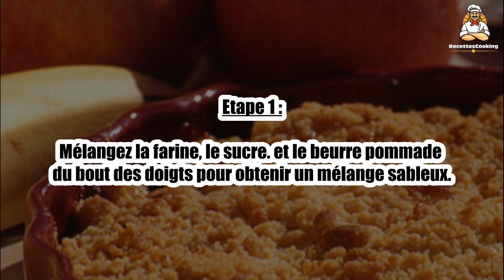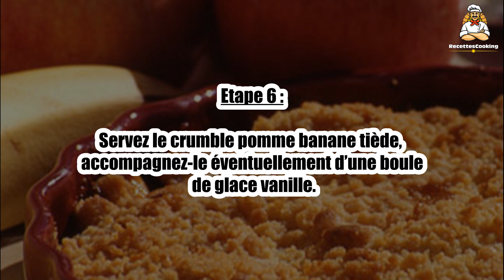Recette : Crumble pommes bananes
Bonjour à tous, aujourd’hui recettescooking.com vous présente la recette suivante : Crumble pommes bananes.

TEMPS TOTAL : 60 min
Préparation : 20 min
Cuisson : 40 min

Ingrédients :

100 g de sucre
100 g de farine T65
75 g de beurre
3 à 4 pommes
2 bananes
Le jus d'1/2 citron
1/2 cuillère à café de cannelle

Etape 1 : Mélangez la farine, le sucre. et le beurre pommade du bout des doigts pour obtenir un mélange sableux.

Etape 2 : Pelez les pommes, ôtez les pépins, coupez la chair en fines lamelles.

Etape 3 : Épluchez les bananes et détaillez-les en rondelles.

Etape 4 : Placez les fruits dans un moule à gratin, arrosez-les de jus de citron, saupoudrez de cannelle et de sucre.

Etape 5 : Couvrez les fruits de pâte à crumble en plus ou moins gros morceaux et faites cuire 40 min dans le four préchauffé à 180°C, jusqu’à que le crumble soit doré.

Etape 6 : Servez le crumble pomme banane tiède, accompagnez-le éventuellement d’une boule de glace vanille.